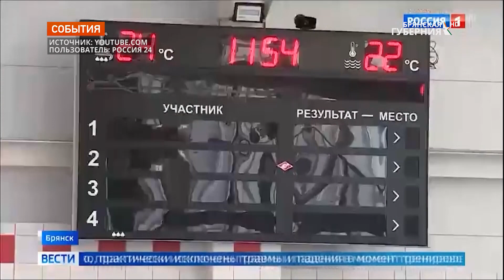Федеральный телеканал рассказал об открытии в Брянске спорткомплекса «Спартак-Арена»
Об открытии в Брянске современного многофункционального спорткомплекса «Спартак-Арена», которое состоялось накануне, 28 декабря, сообщил федеральный телеканал «Россия 1» (смотреть с 23:26). Напомним, новая арена включает универсальный спортзал с современным покрытием. Здесь можно проводить всероссийские соревнования по гандболу, волейболу, баскетболу, футболу и даже регби, - сообщает автор сюжета для программы федеральной телекомпании.